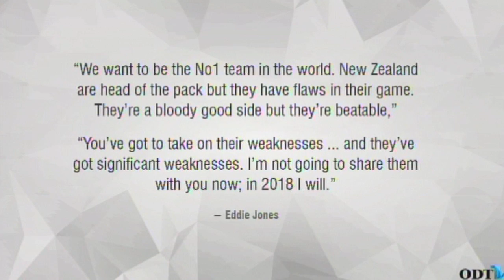Can anybody match the All Blacks in 2016?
Dominic George and Pat Brittenden look at the championship thus far and preview this week's All Blacks game against South Africa. They also look at the latest comments from Eddie Jones who has claimed he has the goods to topple our World Champions